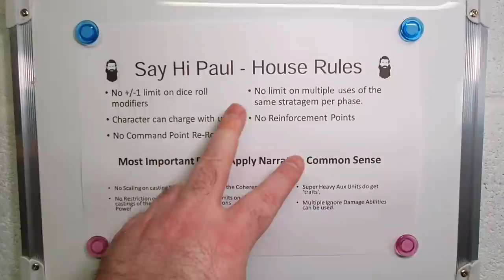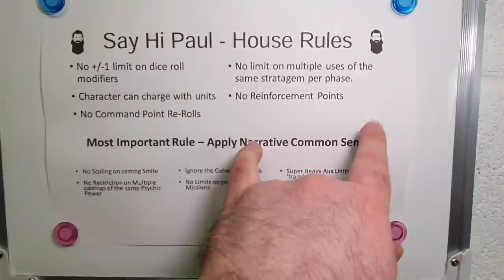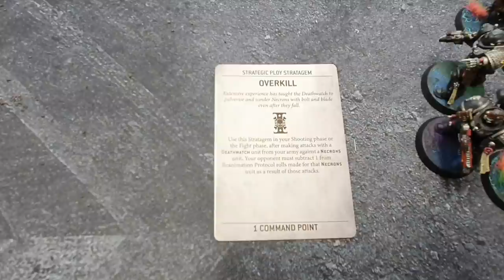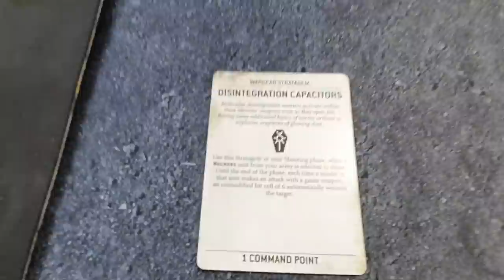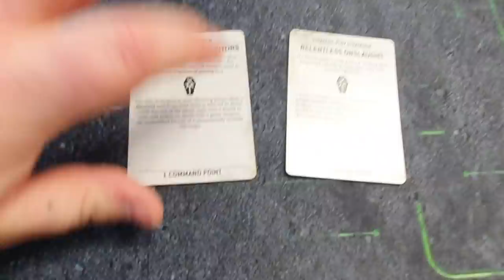Necrons vs Deathwatch: The Pariah Experiment Part One - Warhammer 40k Narrative Campaign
The Pariah Nexus is a source of great concern for the Imperium of Mankind. The Necrons have created an area of space that is completely dead to psychic powers, making warp travel and astropathic communication impossible in the area. In their search for a reolution to teh problem, the Ordo Xenos and Adeptus Mechanicus have a number of theories, that they need to prove. or disprove. They want to see what happens to a tomb world when all of the Nobles are destroyed.

They have found the smallest tomb, with the lowliest Necron Lord and sent the Deathwatch to destroy him. all manner of sensors and probs are set up across the sector in order to measure the results.

- Level One: Exclusive channel members Discord.
- Level Two: Exclusive Videos: Battle Reports, Campaigns & Hobby VLOGS (40k, AoS & Aeronautica)

If you want a peek at what's available in the members lounge, check out 'Members only videos' on my homepage

If you shop at Element Games, you can support me by following my affiliate link (tells them that you've come from me), and use the code PAU090 to gain double crystals (store credit);